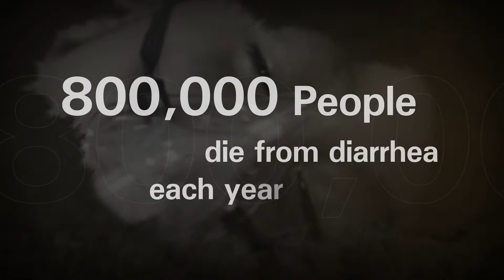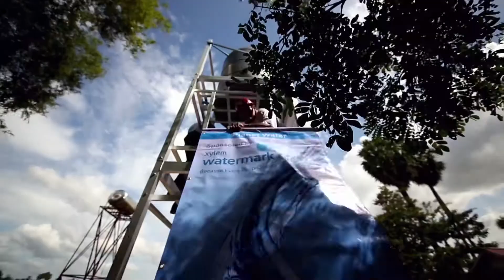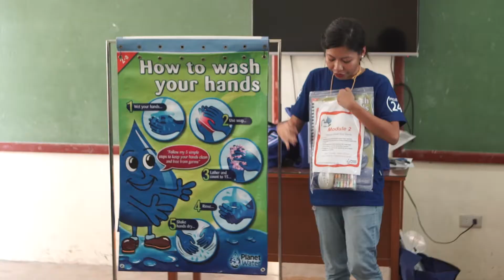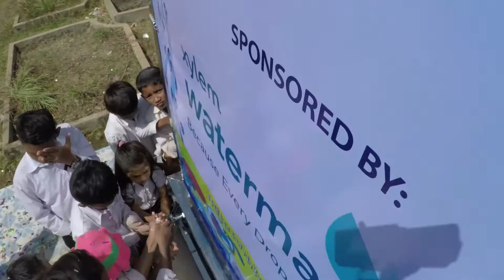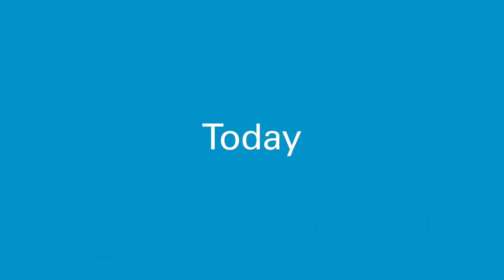Xylem Watermark and Planet Water Foundation’s Project 24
Xylem CEO Patrick Decker and Xylem volunteers discuss the importance of Xylem Watermark’s partnership with Planet Water Foundation on World Water Day and throughout the year. Planet Water Foundation’s Project 24, an ambitious undertaking on World Water Day, built 24 AquaTowers in 24 communities in just 24 hours. These projects reached a total of 24,000 people. Xylem Watermark and 27 Xylem volunteers assisted in the construction of 6 of these community-based water systems this year on World Water Day, bringing clean water to thousands of people across five countries, including Cambodia, Colombia, India, Indonesia, and the Philippines.